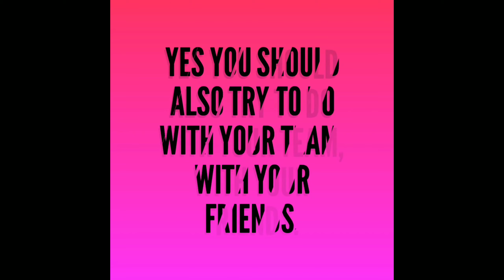Some yogasanas with teamwork.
Hey friends this is the video of some Asana with team work .yes you should also try to do with your team and with your friends.
Sure you can create something new
Don't think too much chill and just do it yr sure you can do..
Hello friends most welcome to the YouTube plateform    - Yoga Saathi. In this channel you can learn
different type of yogasana step by step. In this channel we uploading continously different videos which can helps to you to getting flexibility in all formats i.e. - Forward bending, Backward   bending, Side bending, Twisting , Leg balance strength , Hand balance strength and other movement exercises these all are helpful for getting flexibility for Beginners as well as advanced practicenor.
this channel also provide lot of information related to yoga field as compititions asana , yoga career, accurate postures about yogasana and all other informations  related to yoga.
In this video we explained the common mistake generally we do during doing chakrasana and dhanurasana and also explained that how to do accurate and solution for the mistakes. so if you want to getting all type of knowledge about yogasana watch this video till end and don't forget  to subscribe my channel.
Me and my team also provide online yoga classes of all yoga practicenor
like for beginners, for intermediate practicenor , for advanced practicenor, for compitition purpose for all age group you can take personal classes as well as group classes with proper techniques and step by step.
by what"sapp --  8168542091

In this video you have to learn that how you can do different types of yogasana.
To more amazing yoga pics